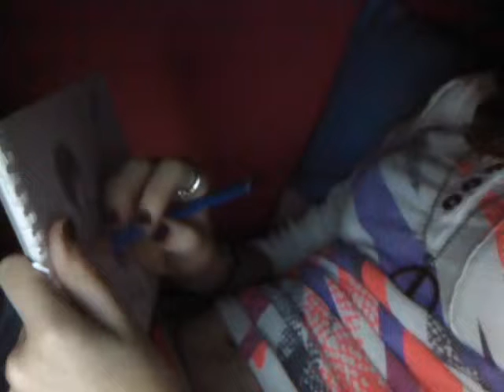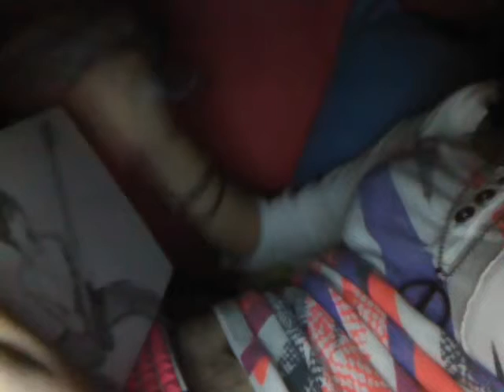Born of Osiris Sketch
I got a request to do this one. enjoy :D